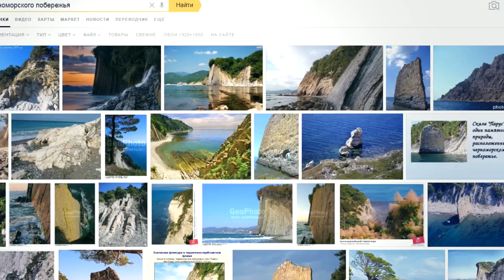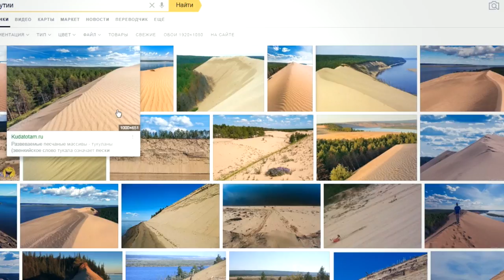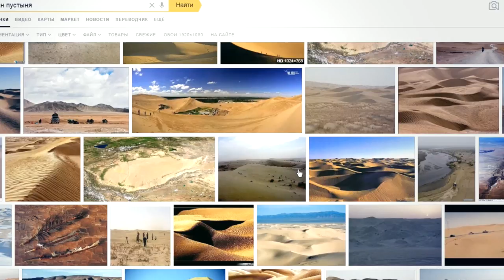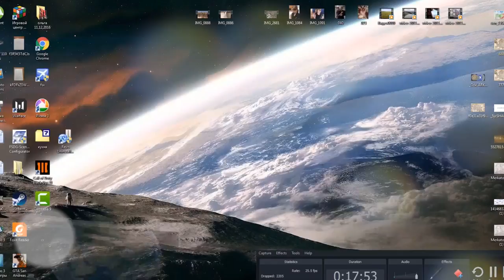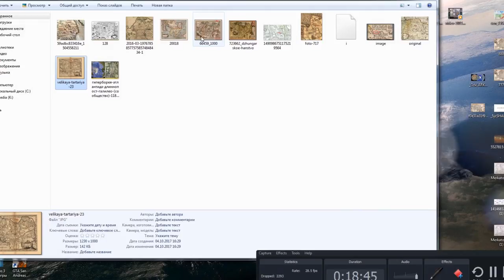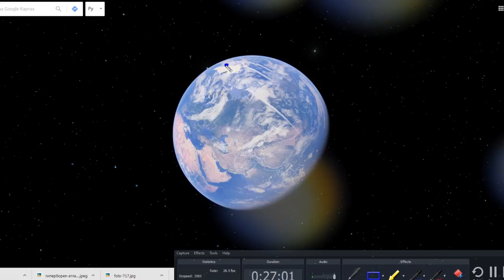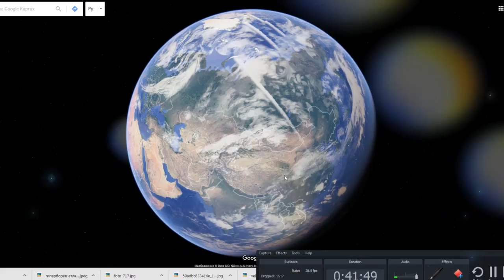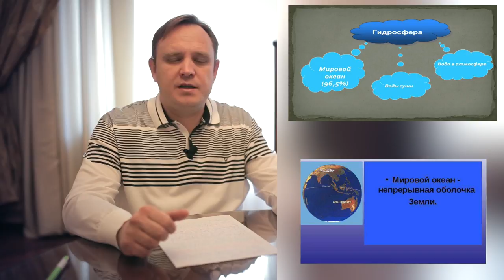Луна "Фата"! ТРИ ПОЛЮСА-ДВА ПОТОПА. часть 4